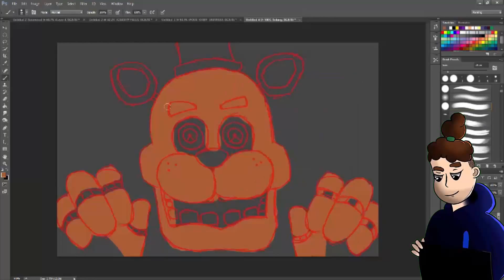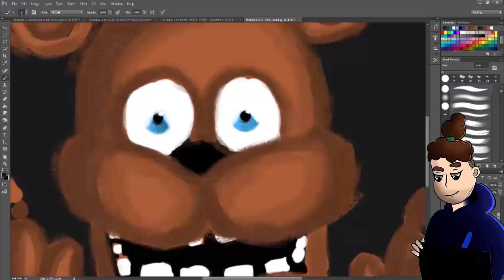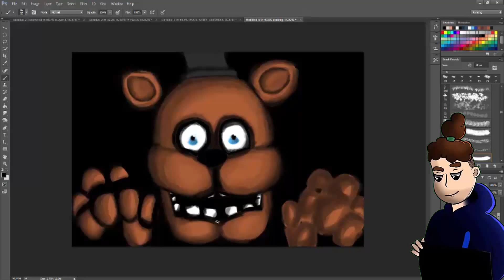Speed Drawing: Freddy Fazbear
Song By: The Living Tombstone

This falls under: "Derivative Work"